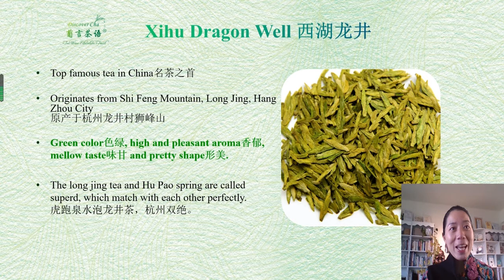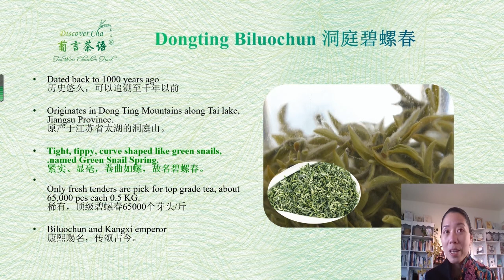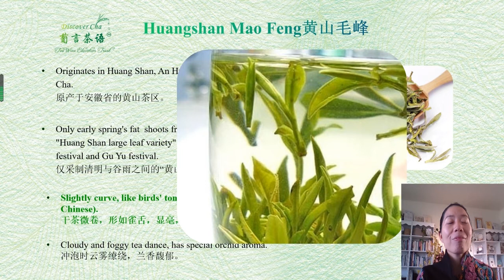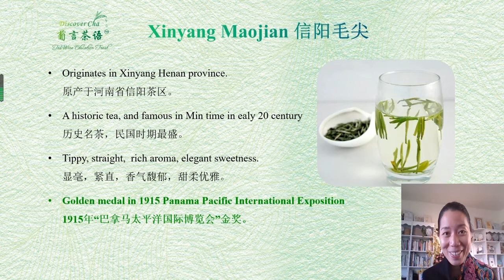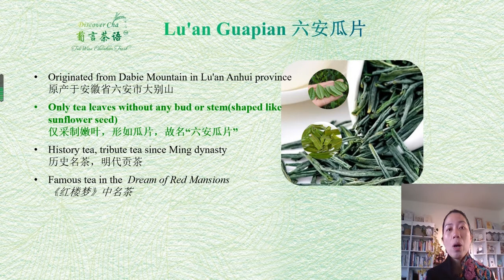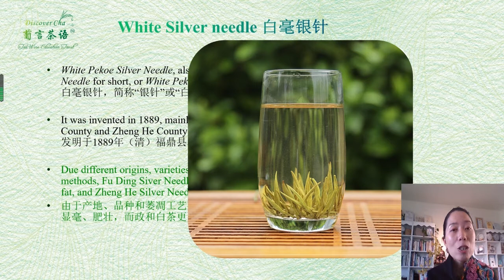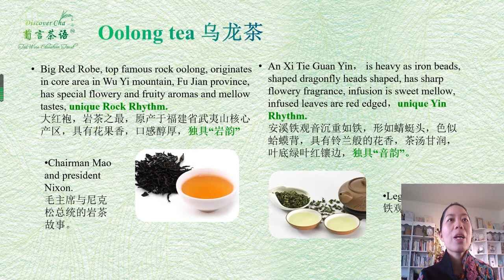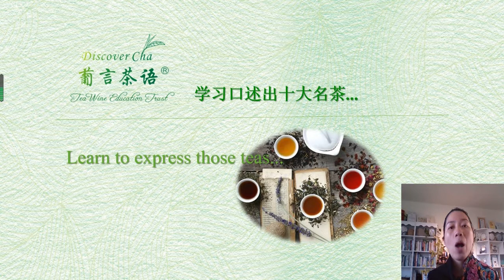The Top Ten Famous Teas in China 中国十大名茶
China is the origin of tea, during such a long tea history, there formed hundreds of thousands of teas, located all over China and overseas.

When talking about Chinese tea,  we can always names those famous teas one by one, of courses there are more than 10 although what I lists in the video are top ones.